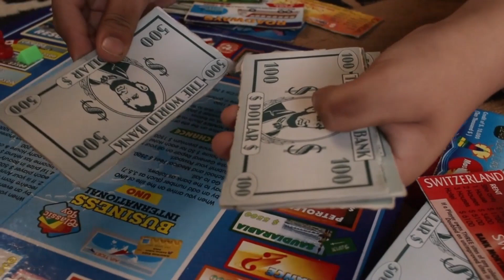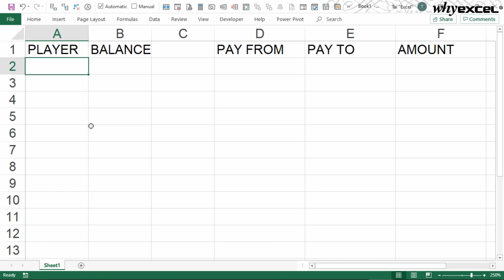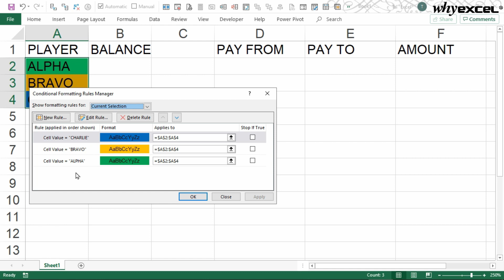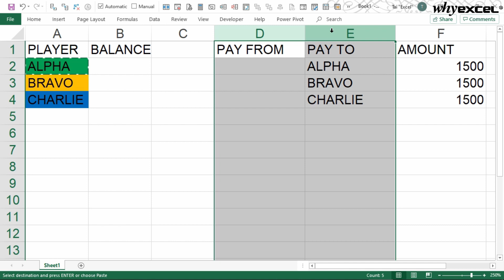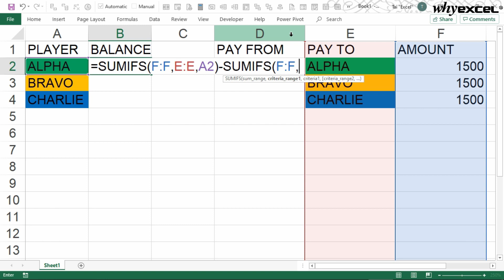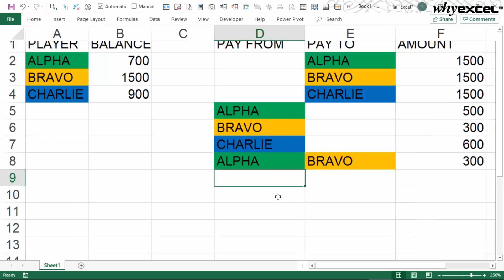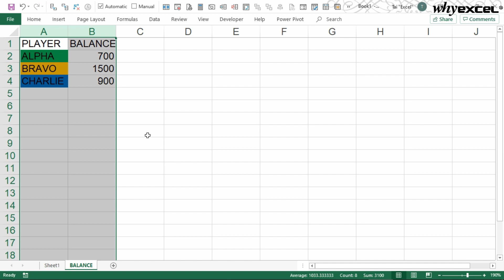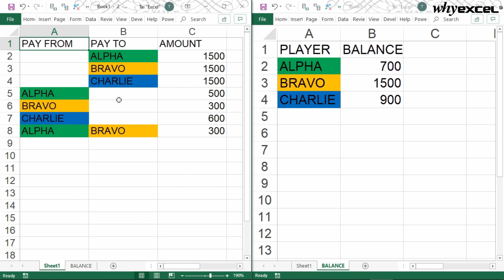💰 Play Monopoly Game with Microsoft Excel | Excel Sifu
Personally I enjoy playing casual monopoly game with my kids. The fallback on traditional game set is counting money.

In last MCO (Movement Control Order, aka lockdown in Malaysia), I quickly hop on computer and created this simple solution.

After relooking at it, I learned this is similar to business world because

👉 create SmallWins is for long term success
👉 digitalization could be as simple as a spreadsheet
👉 be resourcefulness to use whatever resources available to make things happen

What have you learned from a monopoly game❓